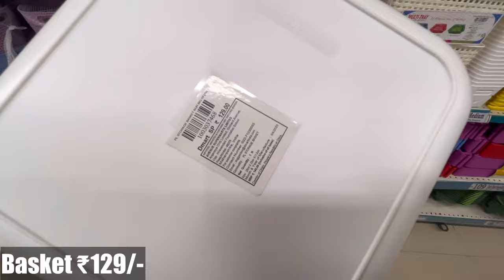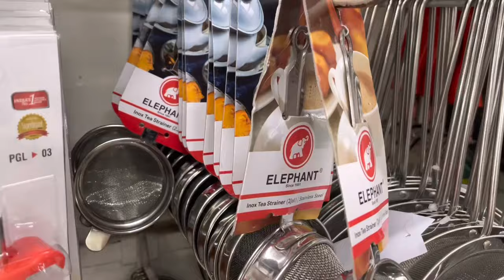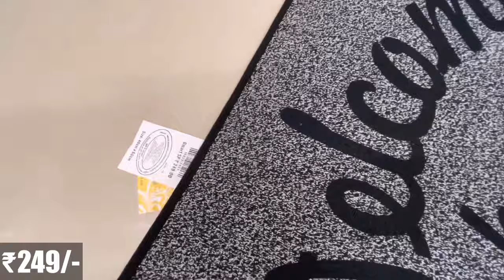DMART Online Available Latest Offers On New Kitchen Products, Containers, Spice Rack, Masala Box